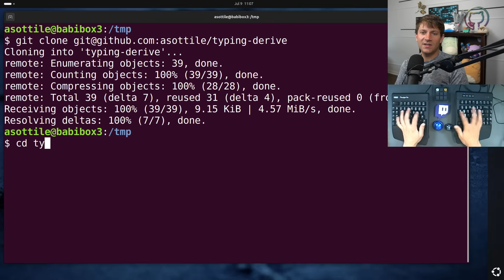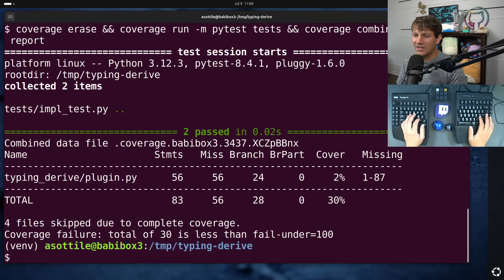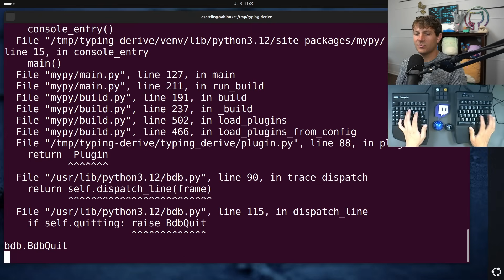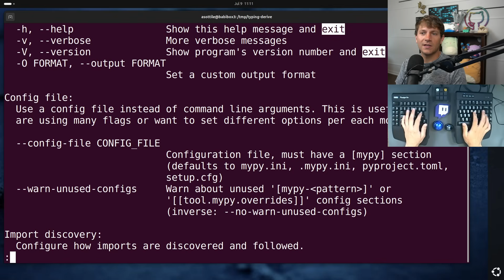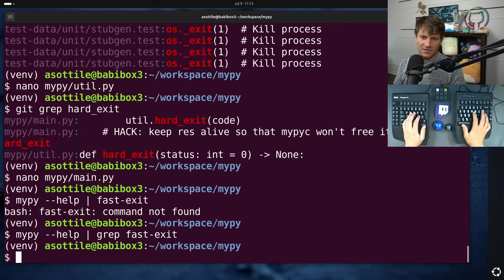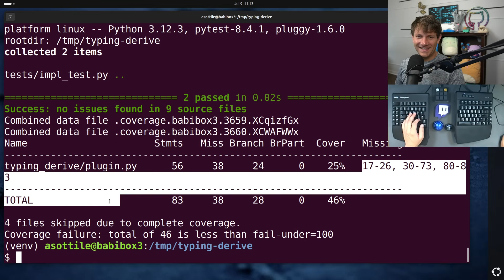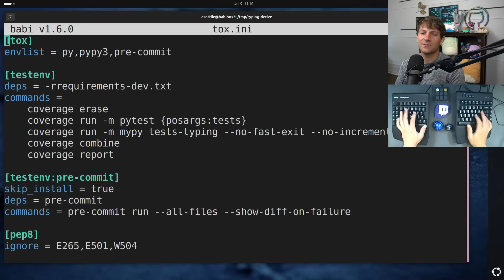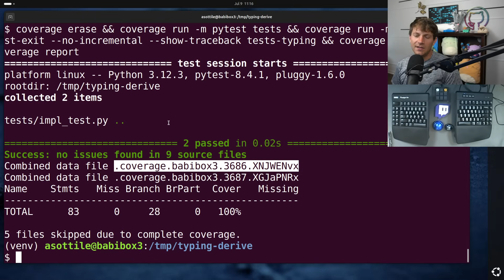coverage doesn't work on a mypy plugin?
well not by default!  I walk through how I figured out what was going on and ultimately found a solution to running coverage on a mypy plugin!  also some insight into how this same problem can happen elsewhere :)